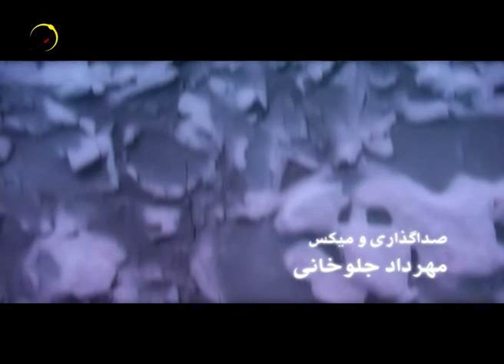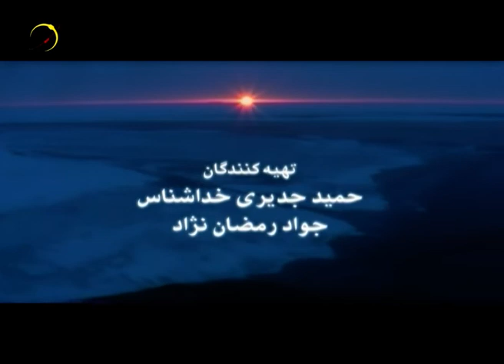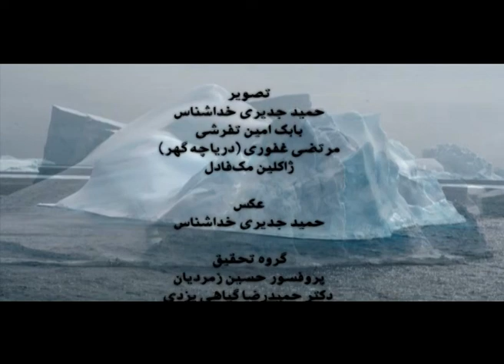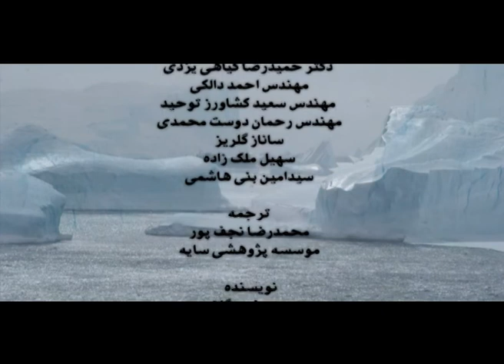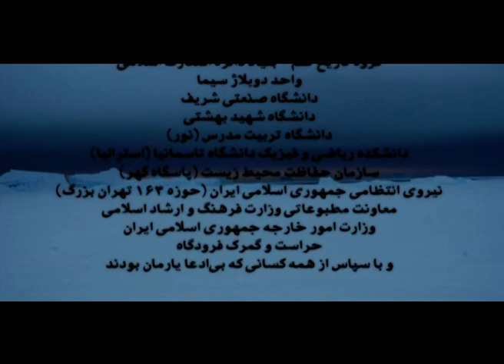Chasing The Shadow South Pole Total Eclipse 2003 E5-بدنبال سایه خورشیدگرفتگی قطب جنوب قسمت پنجم